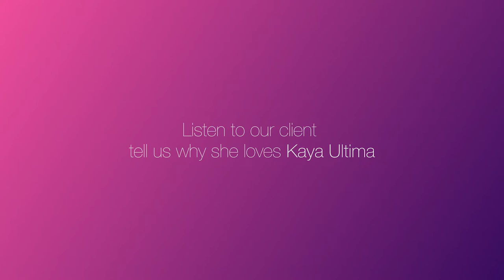KayaLove: Watch Sara from Sara in Dubai tell us why she loves Kaya Ultima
Watch our client Sara from" Sara in Dubai" blog tell us why she loves Kaya Ultima.
Kaya Ultima, the next generation of laser hair removal technology!